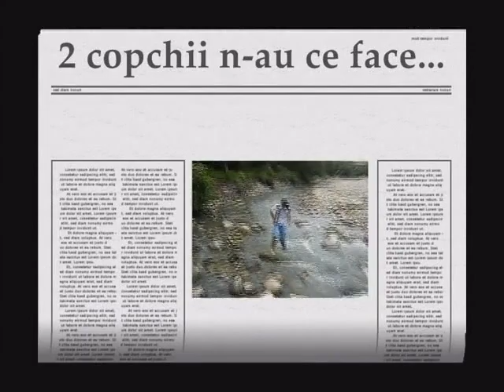Parc Aventura Brasov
Parc Aventura Brasov-Romania 2009